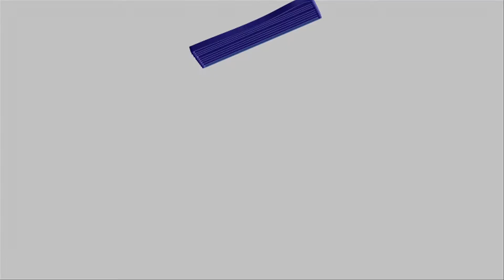Highlights / AIP Owls (1-0) Brader Raiders / Sub-18 / Femenino 2014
Copa Talento Colegial 2014
Academia Interamericana de Panamá vs Colegio Brader
Fase de Grupos - Fecha 1
Sub-15 Femenina